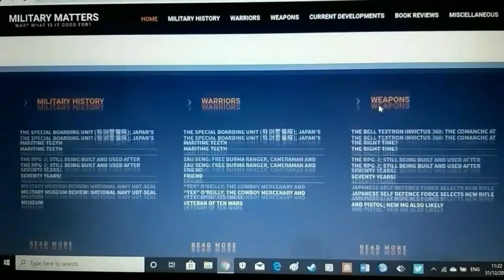Rafael's Anti-Drone Laser System Shoots Down Multiple Targets in Demonstration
Rafael Defense Drone Dome has demonstrated the ability to engage and destroy multiple drones in an engagement.